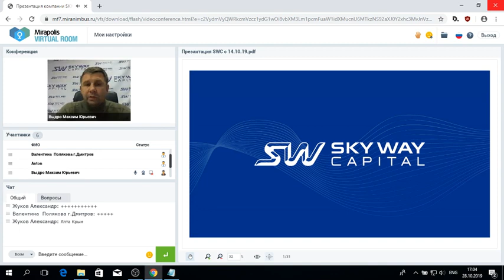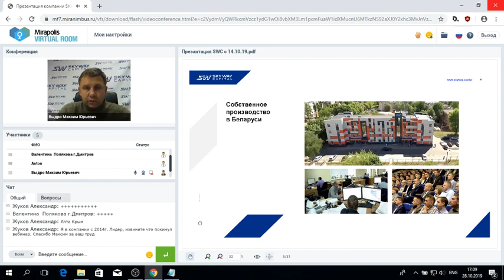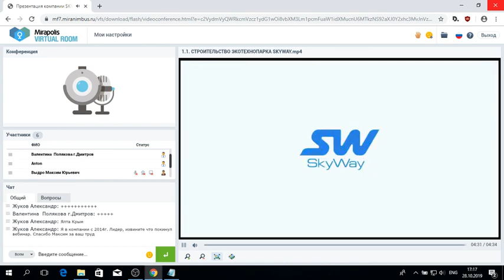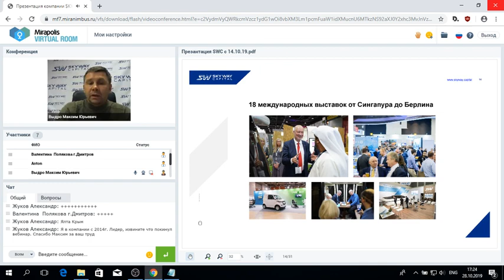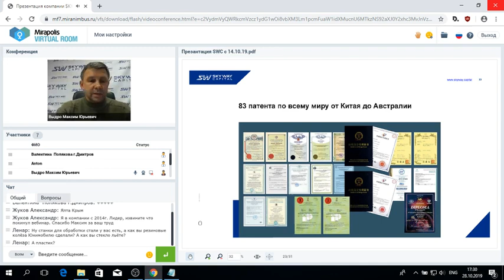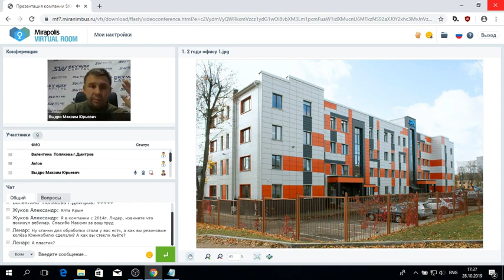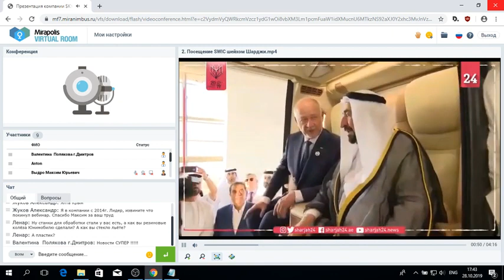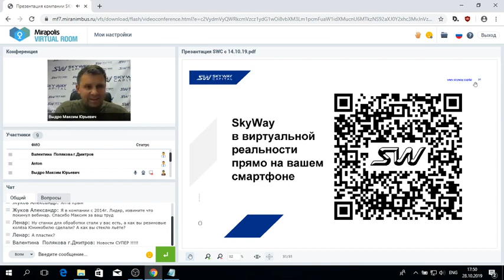28.10.2019 - Презентация Компании SkyWay Capital - Ведущий Максим Выдро